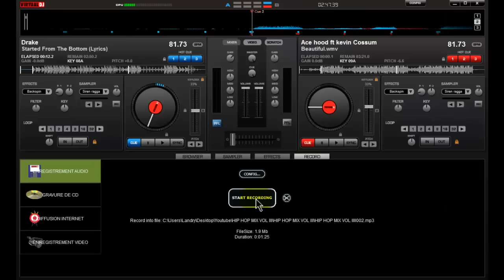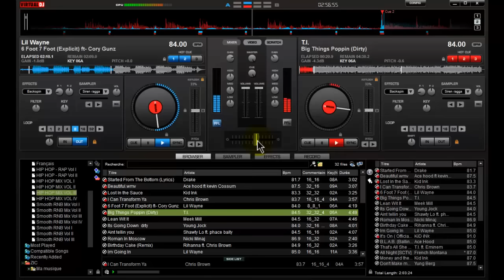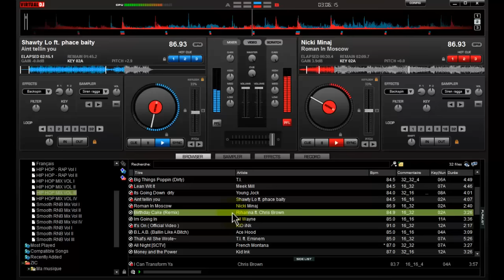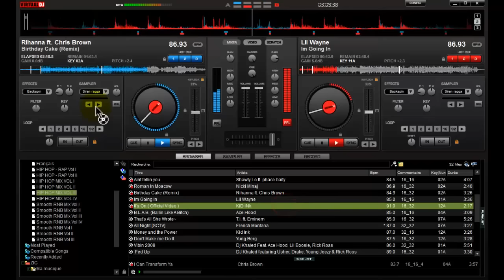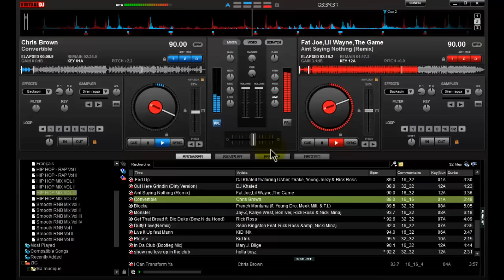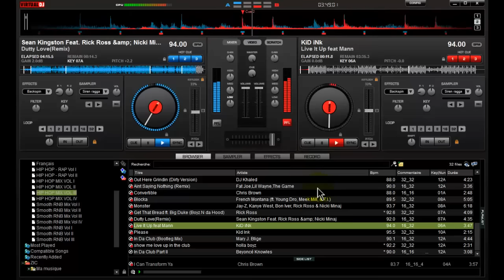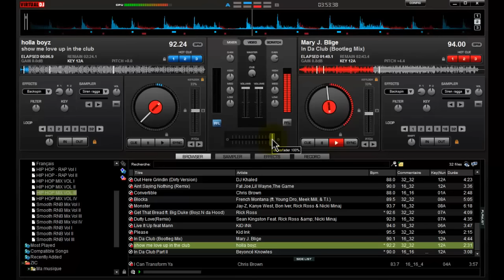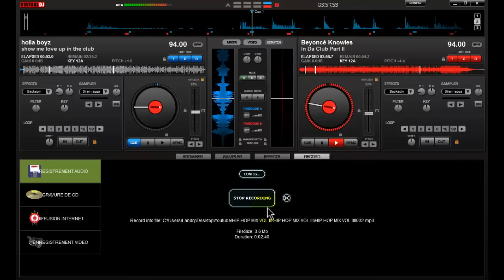2014 HIP HOP_RAP MIX Vol III by DJ $tark$ on Virtual DJ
FOR SUPPORT ;-)

Tracklist
01 - Drake - Started From The Bottom
02 - Ace hood ft kevin Cossum - Beautiful
03 - Kid Ink - Lost In the Sauce
04 - Chris Brown - I Can Transform Ya
05 - Lil Wayne - 6 Foot 7 Foot (ft- Cory Gunz)
06 - T.I. - Big Things Poppin
07 - Meek Mill - Lean Wit It
08 - Young Jock - Its Going Down
09 - Shawty Lo ft. phace baity - Aint tellin you
10 - Nicki Minaj - Roman In Moscow
11 - Rihanna ft. Chris Brown - Birthday Cake (Remix)
12 - Lil Wayne - Im Going In
13 - Ace Hood - B.L.A.B. (Ballin Like A Bitch)
14 - T.I. ft. Eminem - That's All She Wrote
15 - French Montana - All Night
16 - Kid Ink - Money and the Power
17 - Yung Berg  - Don't Make me Do It
18 - Dj Khaled Feat. Ace Hood, Lil Boosie, Rick Ross - Vibin 2008
19 - DJ Khaled ft Usher, Drake, Young Jeezy & Rick Ross - Fed Up
20 - DJ Khaled - Out Here Grindin
21 - Fat Joe - You Aint Saying Nothing (Remix Ft Lil' Wayne & The Game)
22 - Chris Brown - Convertible
23 - French Montana - Blocka (ft. Young Dro, Meek Mill, & T.I.)
24 - Jay-Z, Kanye West, Bon Iver, Rick Ross & Nicki Minaj - Monster
25 - Rick Ross - Get That Bread ft. Big Duke
26 - Sean Kingston Feat. Rick Ross & Nicki Minaj - Dutty Love (Remix)
27 - KiD iNk  - Live It Up (feat Mann)
28 - Kid Ink - Please
29 - Mary J. Blige - In Da Club (Bootleg Mix)
30 - holla boyz - show me love up in the club
31 - Beyoncé Knowles - In Da Club Part II

IS INTENDED.